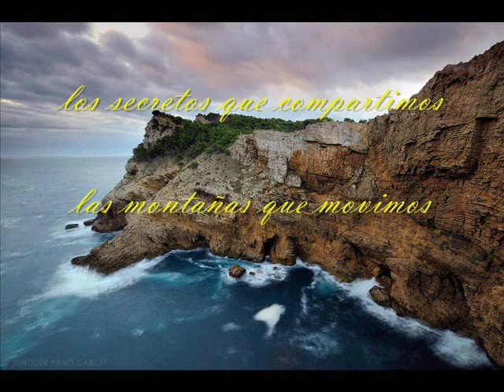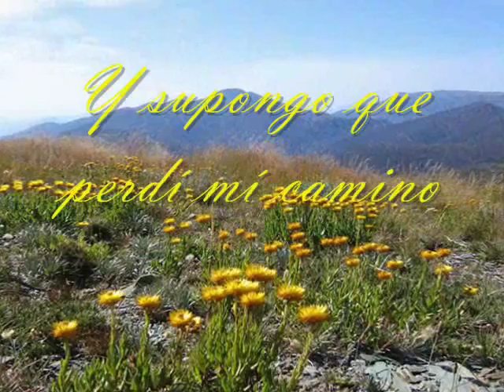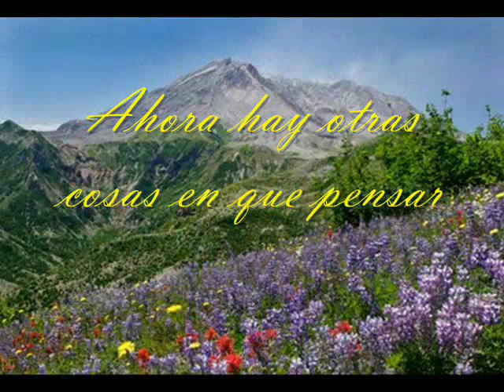GERSON 74. CONTRA EL VIENTO